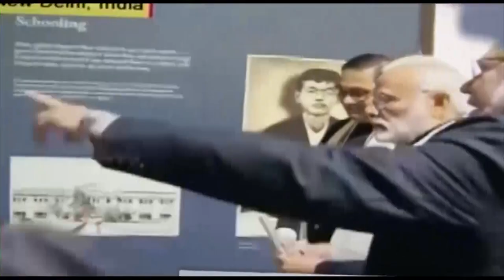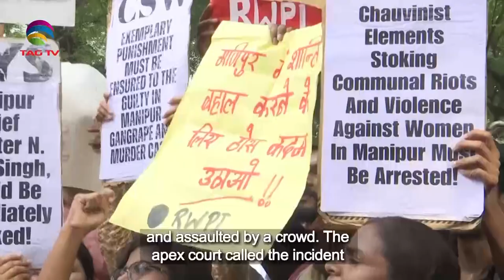South Asian Newsline, July 31, 2023